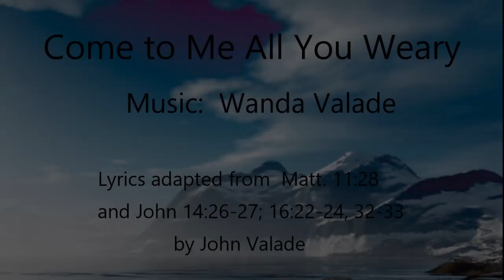Come to Me All You Weary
Words of comfort and encouragement from Jesus to all who will come to believe in Jesus.